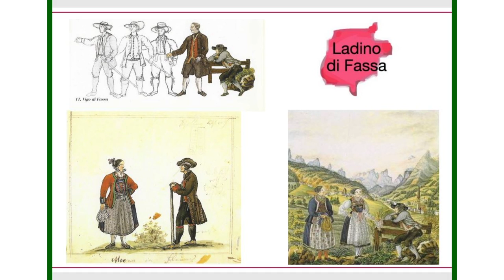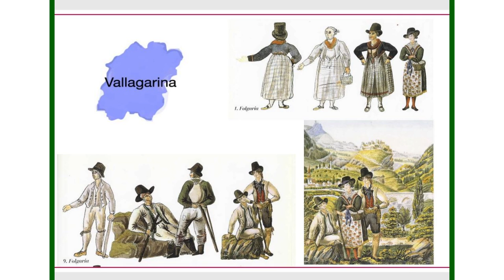(VIDEO) Priča za vikend: Udruženje Italijana „Rino Zandonai“ Tuzla posjeduje novu kolekciju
Udruženje Italijana „Rino Zandonai“ Tuzla može se pohvaliti kolekcijom italijanskih narodnih nošnji koje su napravljene za članove. Zahvaljujući saradnji sa Gradom Tuzla, sašiveno je pet pari ženskih i isto toliko pari muških nošnji rađenih po modelu trentinske klasične narodne nošnje. O tome govorimo u novom izdanju Priče za vikend: